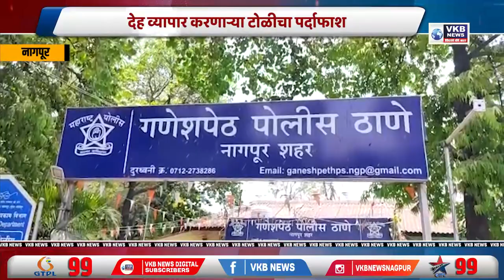देह व्यापार करणाऱ्या टोळीचा पर्दाफाश